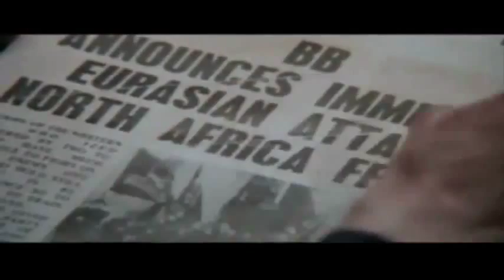1984 - RARE TRAILER - NINETEEN EIGHTY-FOUR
Rare Trailer/Promo for Michael Radford's 1984 version of George Orwell's 1984.